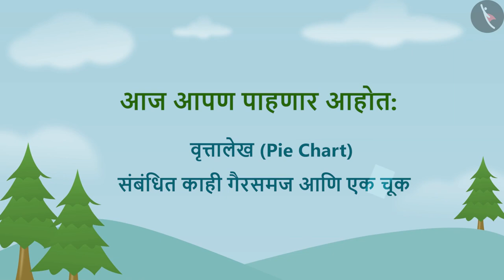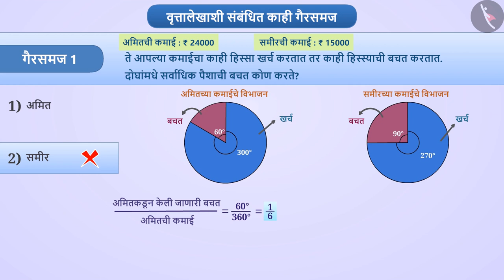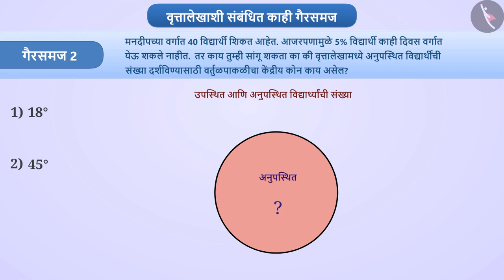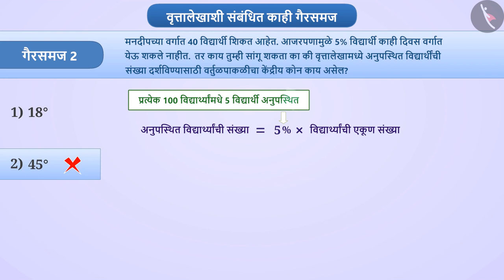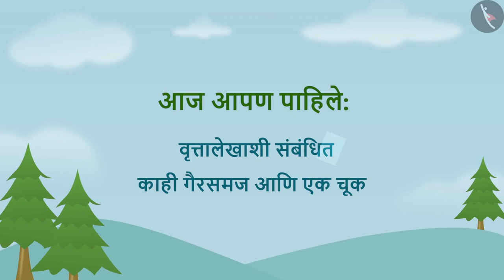पाय चार्ट किंवा वृत्तालेख|Part 3/3|Pie Chart or Circle Graph|Marathi|Class 8